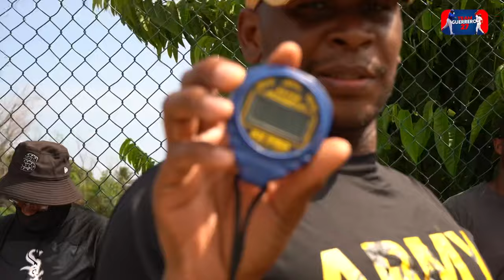Wilton Guerrero Jr. - Class 2025 - Defense, Bateo & Velocidad 🔥🏌🏾‍♂️